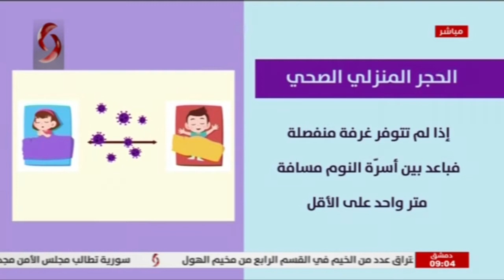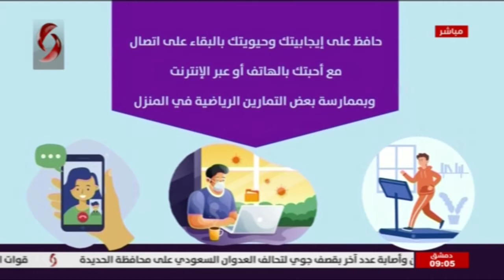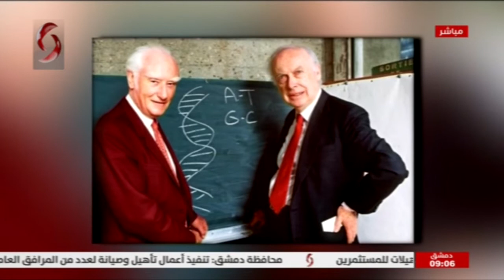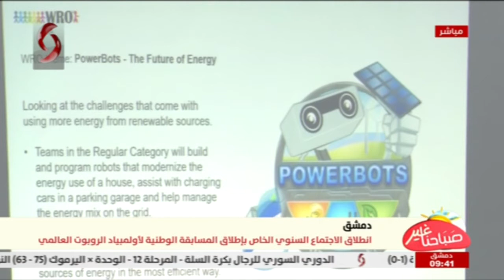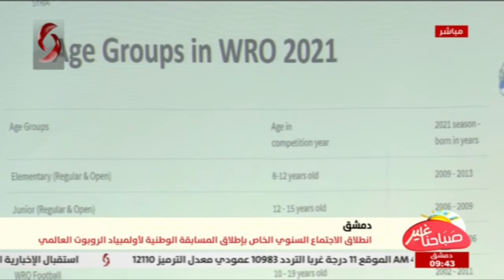صباحنا غير 2021/2/28 | سلمى عودة & فرح سليمان